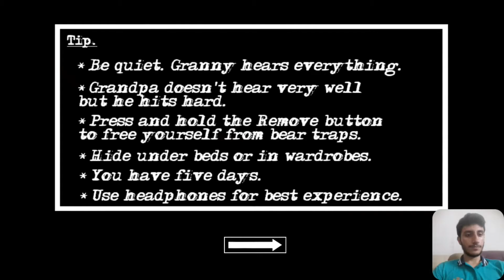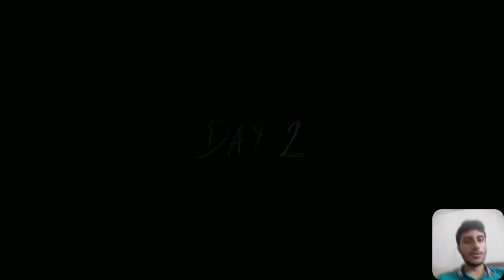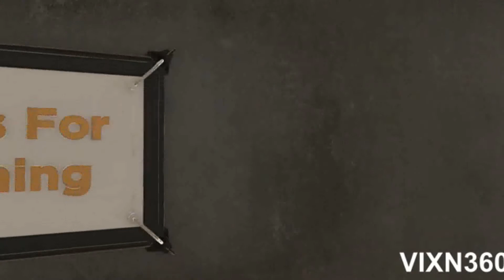Finally escape from budhiya House| Granny chapter 2